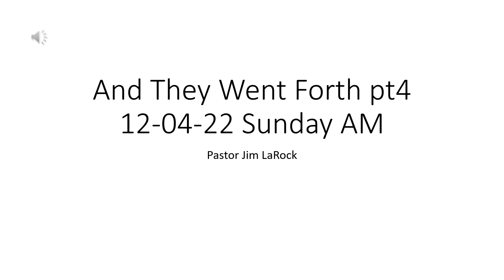And They Went Forth pt4